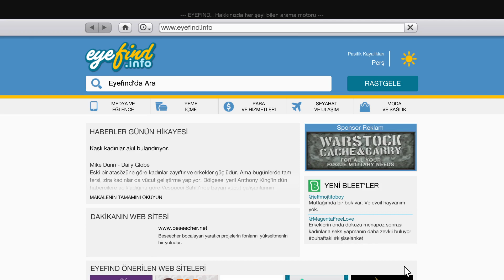GTA 5 Hikaye Modu Türkçe Altyazı Trevor Trevor Bölüm 33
GTA 5 Hikaye Modu Türkçe Altyazı Trevor Trevor Bölüm 33 -- Watch live